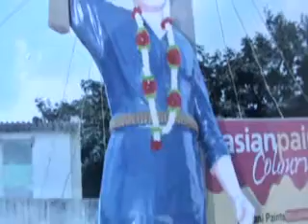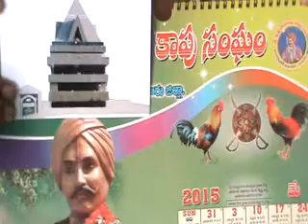దాచేపల్లిలో కన్నెగంటి జయంతి వేడుకలకు రానున్న కోడెల